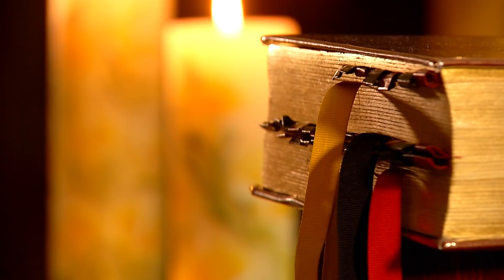El evangelio de hoy, Jueves 5 de Agosto de 2021 📖 Lectio Divina - Tele VID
El Padre Fray Jorge Mario Naranjo comparte con nosotros el EvangelioDeHoy​​​​ Jueves 5 de Agosto 2021, Evangelio según San Mateo 16, 13 al 23.

Lectura del santo evangelio según san Mateo (16,13-23):

En aquel tiempo, al llegar a la región de Cesarea de Filipo, Jesús preguntó a sus discípulos: «¿Quién dice la gente que es el Hijo del hombre?»
Ellos contestaron: «Unos que Juan Bautista, otros que Elías, otros que Jeremías o uno de los profetas.»
Él les preguntó: «Y vosotros, ¿quién decís que soy yo?»
Simón Pedro tomó la palabra y dijo: «Tú eres el Mesías, el Hijo de Dios vivo.»
Jesús le respondió: «¡Dichoso tú, Simón, hijo de Jonás!, porque eso no te lo ha revelado nadie de carne y hueso, sino mi Padre que está en el cielo.
Ahora te digo yo: tú eres Pedro, y sobre esta piedra edificaré mi Iglesia, y el poder del infierno no la derrotará. Te daré las llaves del reino de los cielos; lo que ates en la tierra, quedará atado en el cielo, y lo que desates en la tierra, quedará desatado en el cielo.»
Y les mandó a los discípulos que no dijesen a nadie que él era el Mesías. Desde entonces empezó Jesús a explicar a sus discípulos que tenía que ir a Jerusalén y padecer allí mucho por parte de los ancianos, sumos sacerdotes y escribas, y que tenía que ser ejecutado y resucitar al tercer día.
Pedro se lo llevó aparte y se puso a increparlo: «¡No lo permita Dios, Señor! Eso no puede pasarte.»
Jesús se volvió y dijo a Pedro: «Quítate de mi vista, Satanás, que me haces tropezar; tú piensas como los hombres, no como Dios.»